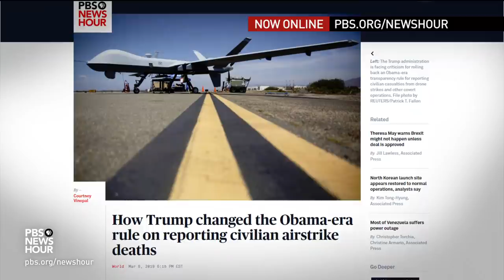Shields and Gerson on Democrats' bigotry resolution, Trump investigations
Syndicated columnist Mark Shields and Washington Post columnist Michael Gerson join Judy Woodruff to analyze the week in politics, including the House Democrats' resolution condemning hate and bigotry, congressional investigations of President Trump and the field of 2020 Democratic presidential candidates.